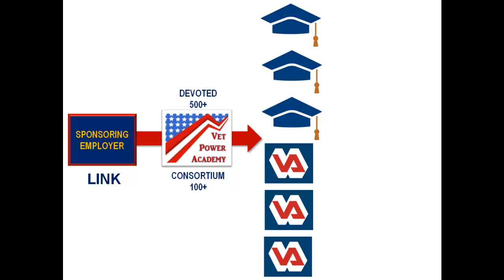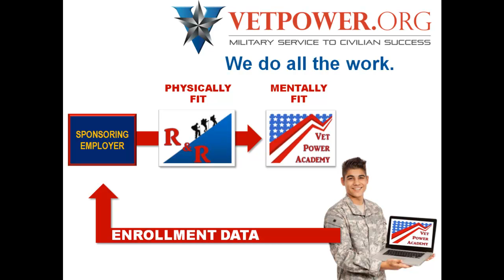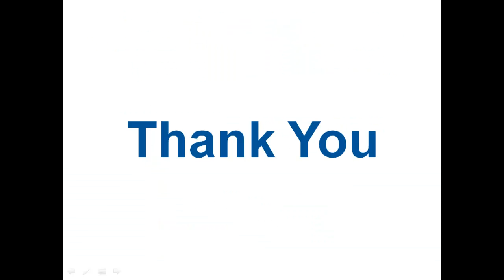Vetpower Programs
Information about Vetpower.org's innovative nonprofit programs for Veterans: R&R Career Expeditions and the Vet Power Academy.